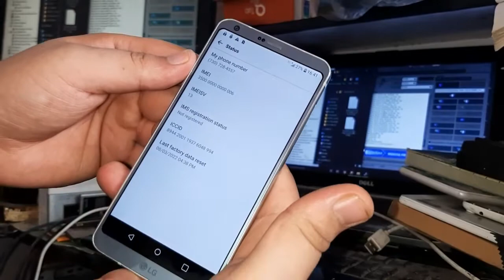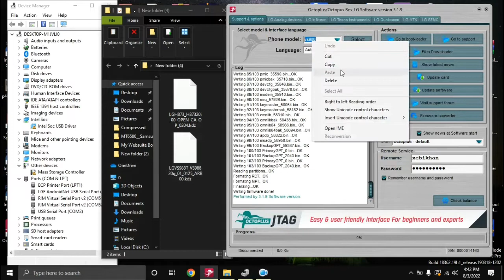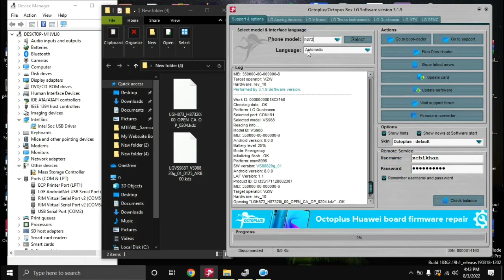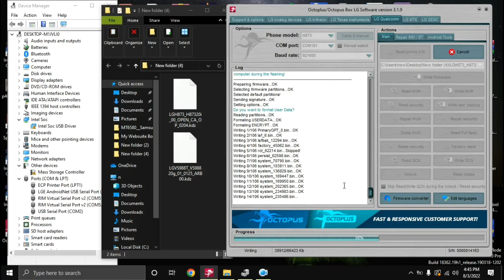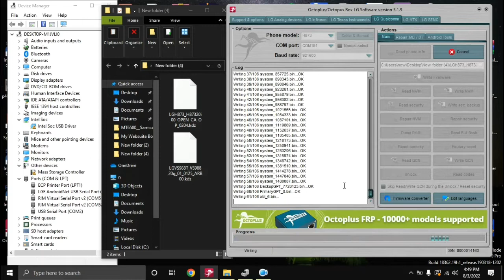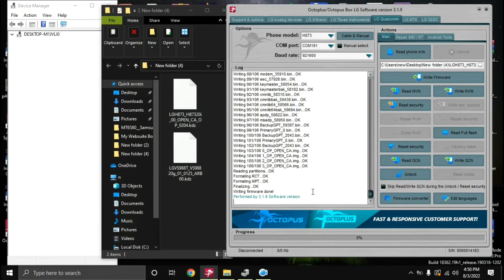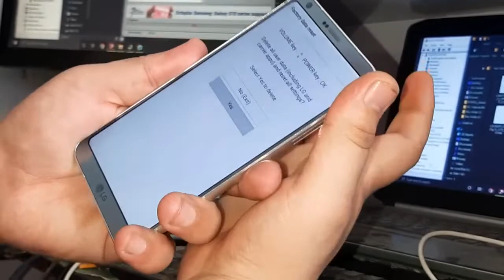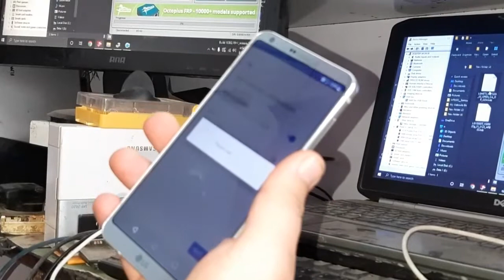LG G6 VS988 Verizon Convert To H873 Global Free Firmware ( 100% Tasted & Working Slution )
STOCK FIRMWARE DOWNLOWD FROM THIS WEB SITE
JUST DOWNLOWD H873 ROM FOR CONVERT VS988 TO GLOBAL

"Convert your LG G6 VS988 from Verizon to the global H873 model with our free firmware solution. This 100% tested and working guide walks you through the entire process, ensuring a smooth and successful conversion. Perfect for those looking to unlock global capabilities on their LG G6. Watch now for a reliable and easy-to-follow tutorial!"